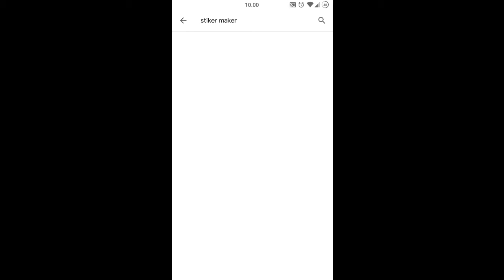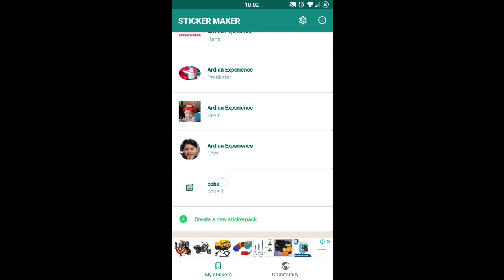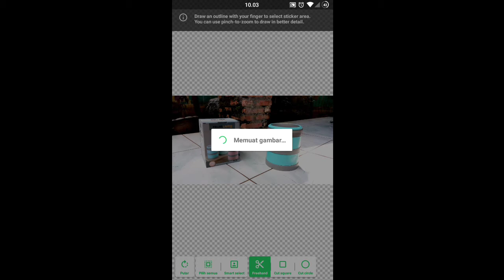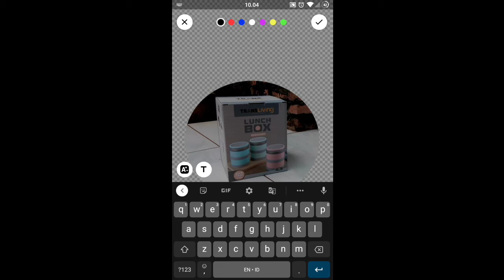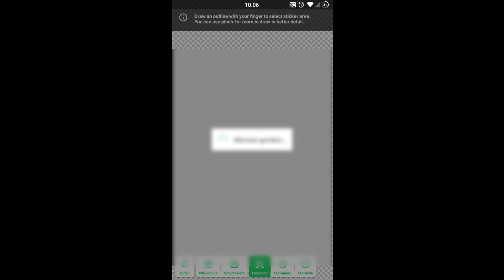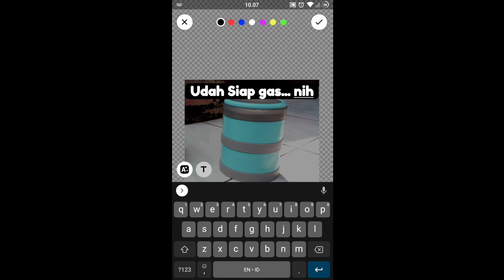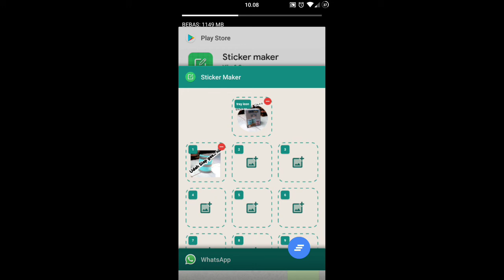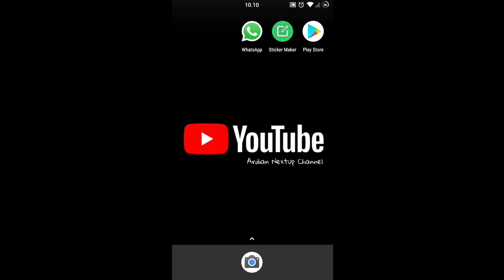Buat Sticker WhatsApp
Video ini berisi cara untuk membuat sticker WhatsApp